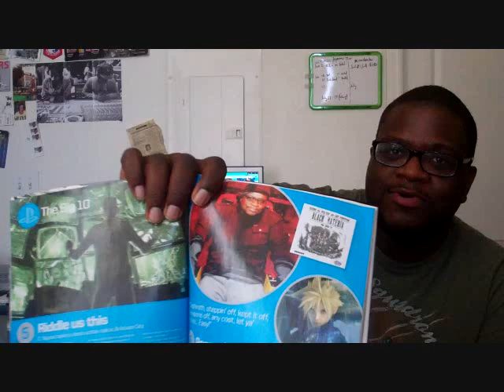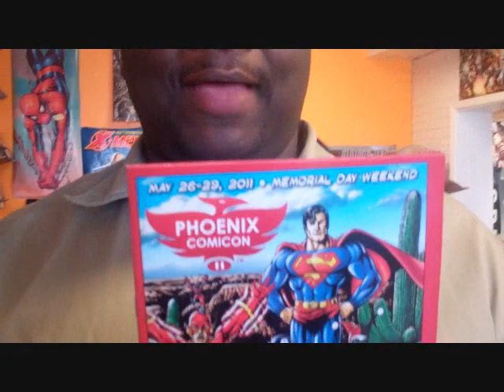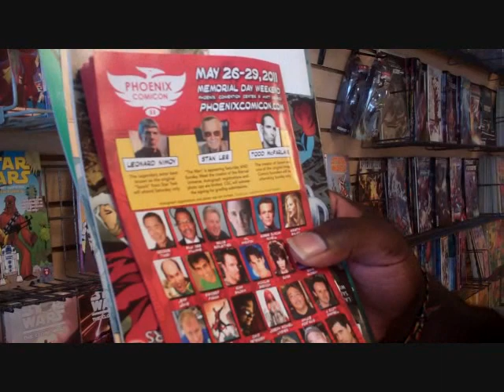S1 E4: Life After Lesson Plans: A Hip Hop Reality Show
Ran tells the never before told story of how his relationship with his school ended on a sour note, records with Storyville and Holly, shoots a video with Mr. Miranda, returns to Samurai Comics for Free Comic Day to talk to a Ghostbuster, and discusses the problems with being a part of a group.

NOTE: Catch Ran and Lost in this month's Playstation: The Official Magazine!